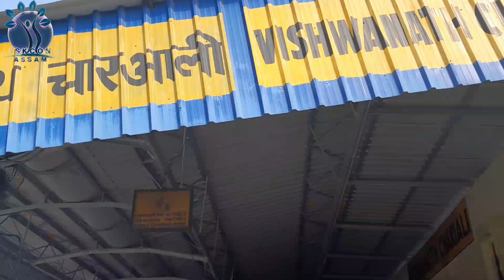Tribal Program & Nagar Sangkirtan Russian Bhakta Vrinda